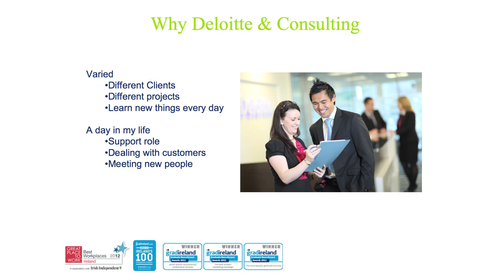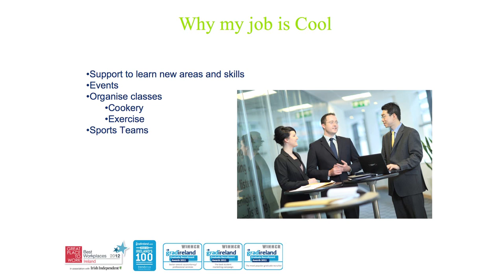COOL JOBS: CHRISTINA LYNCH, TECHNOLOGY ANALYST, DELOITTE